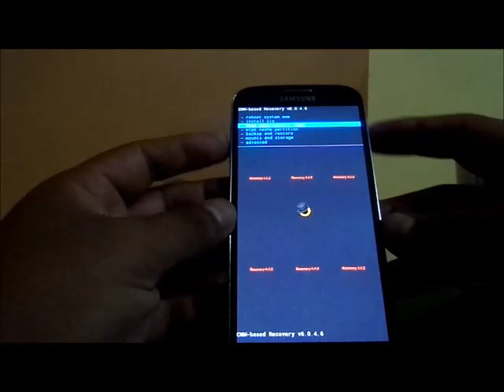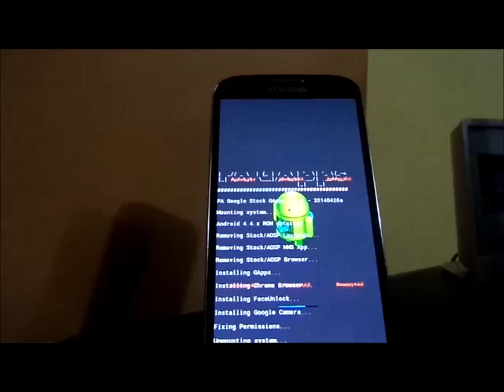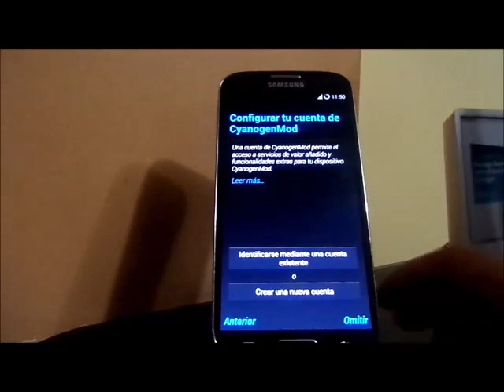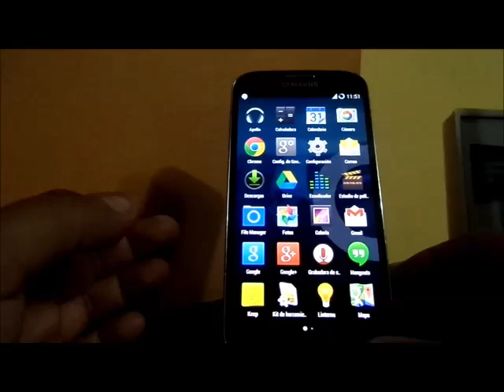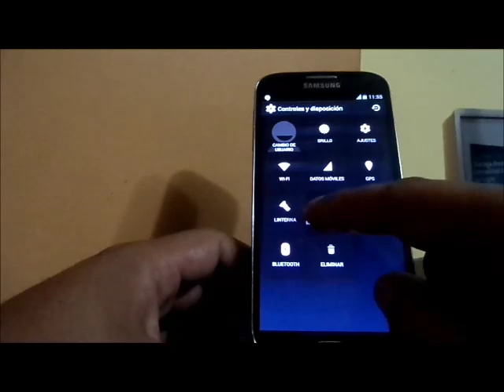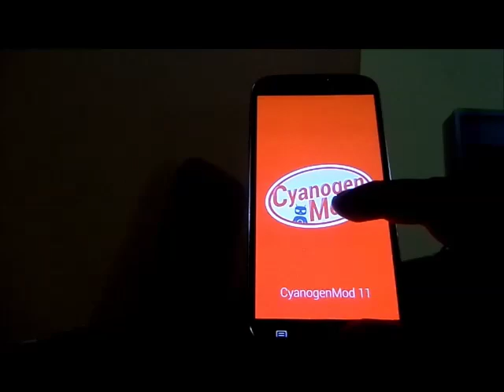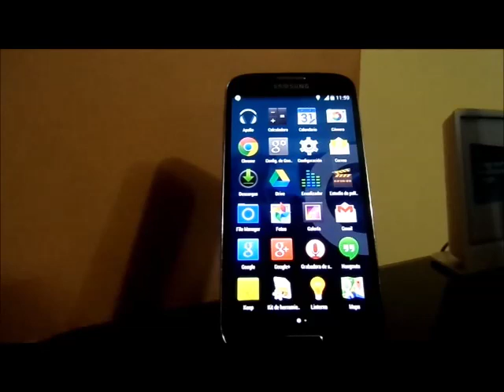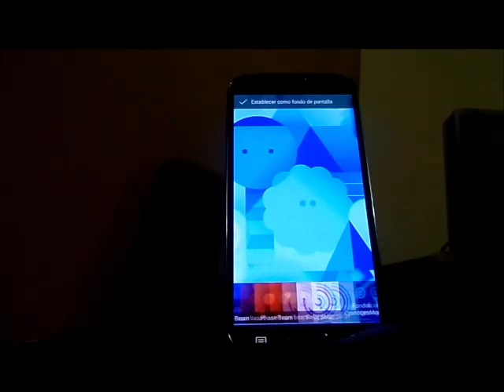[INSTALAR] CYANOGENMOD 11 - GALAXY S4 - ANDROID 4.4.2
+ EXPANDE PARA VER LOS ENLACES/LINKS
+ TE INVITO A REVISAR MI CANAL Y VER TODO LO QUE TENGO PARA TU ANDROID
+ SÍGUEME DESDE TU RED SOCIAL FAVORITA
VISITA EL BLOG DONDE PARTICIPO
1 - BUENAS APLICACIONES EN TU ANDROID 2 [COMPATIBLE CON EL S3/S4/NOTE 2/ETC]
5 - BUENAS APLICACIONES EN TU ANDROID [COMPATIBLE CON EL S3/S4/NOTE 2/ETC]
NUEVOS
13 - LENOVO CAMARA [APK] + WALLPAPER ANIMADOS AL CARGAR [APK] COMPATIBLE CON LA MAYORIA DE LOS ANDROID

+++ ARCHIVOS NECESARIOS +++

LINK DESCARGA GOOGLE APPS [GAPPS] PARA AOSP ANDROID 4.4.2

APOYAME DANDO LIKE A MI PAGINA EN FACEBOOK